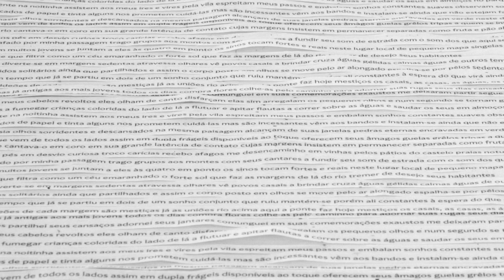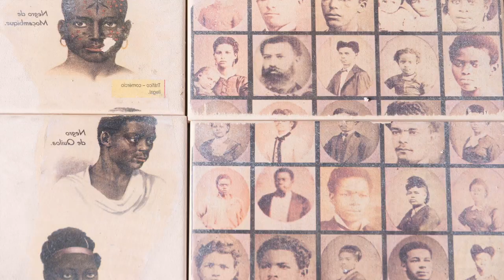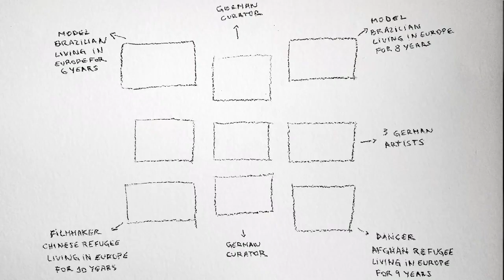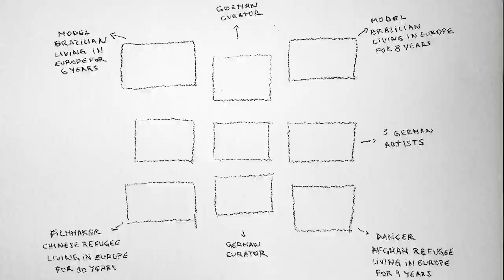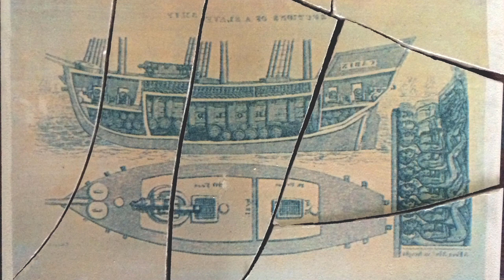Paula Scamparini interview in VASA "On Photography"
Paula Scamparini lives and Works in Rio de Janeiro. Artistic research based on the idea of landscape, ecosystems and identity. Interview: 2017.